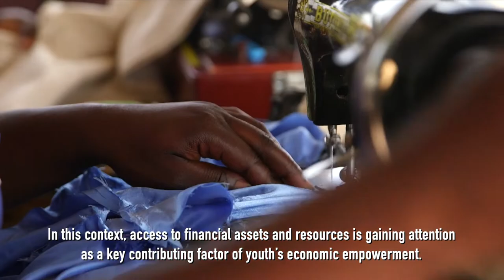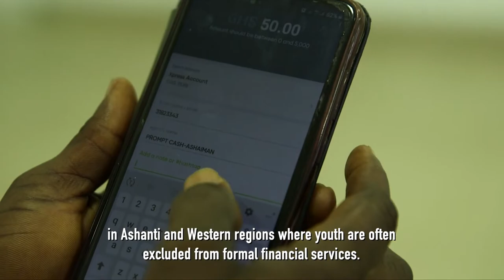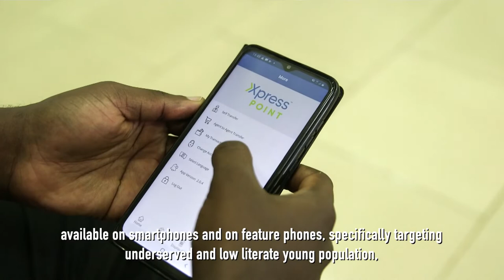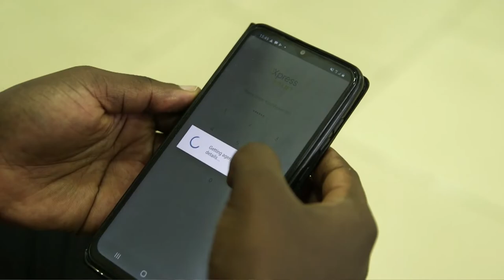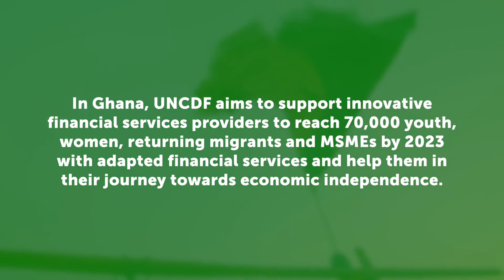Making Finance Work: Financially Including the Youth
The GrEEn project specifically targets the youth who are too often excluded from the financial ecosystem. This exclusion, coupled with high youth unemployment rates and a high level of economic disengagement, can create disaffection, drive migration, incite social unrest and slow progress towards development goals. Under this context, UNCDF is partnering with the Youth Banking Department of Ecobank to tackle this challenge and increase access and usage of financial services for the youth in the Ashanti and Western regions. In this video, Henry BOYE, Head of Youth Banking shares how UNCDF is supporting partners to pilot products for the youth.